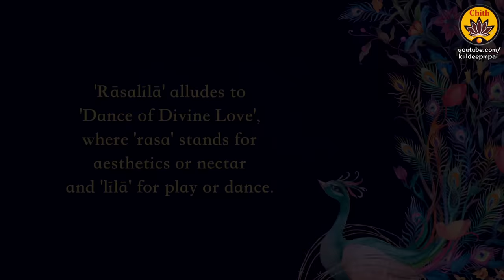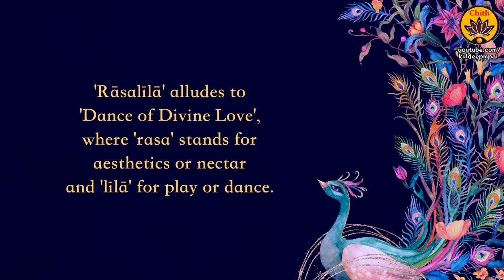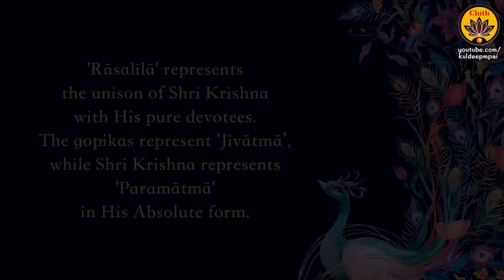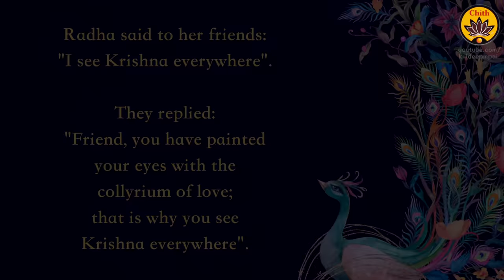Gopi Gopala Lal | Sant Surdas | Vande Guru Paramparaam | Purva Dhanashree Cotah & Paavani Cotah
Music - Produced, Directed, Recorded, Mixed, Mastered, Video Edited, Transliterated, Harmonium & Santoor (on keys) by Kuldeep M Pai

0:00 - Stanza 1 - Gopi Gopala
2:05 - Stanza 2 - Druma Druma Druma Druma Mridanga
3:14 - Stanza 3 - Radhamukha Sharadachanda
4:00 - Stanza 4 - Tatta Tatata Sudhara Gata & Improvisation
5:00 - Stanza 5 - Yamuna Nira
5:52 - Last Portion - Aalaap & Swar Improvisations

Sant Surdas' 'Gopi Gopala Lal' - A timeless classic in Awadhi.
Rendered by: Purva Dhanashree Cotah & Paavani Cotah
Veena Recorded at Amulya Studios
Cinematography: Sathya
Lights: Murugan
Creative Support & Translation: Sharanya Bharathwaj
Linguistics Support: Mayank Bharadwaj
Heartfelt Gratitude to Dr. Sheela Unnikrishnan & Harinie Jeevitha